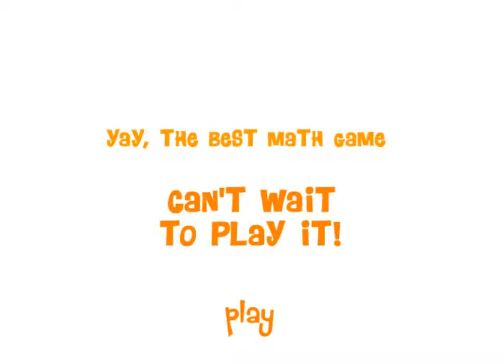Matt H. new gameplay test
test gameplay for our new game